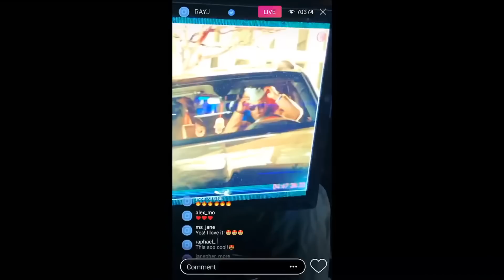Soulja Boy Tell' Em (Feat. Ray J) • Rich N Whippin' [Official Music Video]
Soulja Boy Tell' Em Feat. Ray J - Rich N Whippin'
Produced By: CPain Beatz
SODMG/PTE/MPR/eOne/Warner/Chappell

Directed/edited by Sharp
Car shots filmed by Director Kidd B